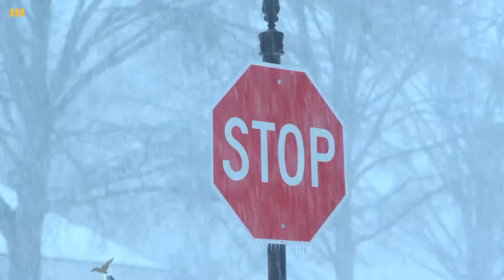Mango Power E and Portable Power Station